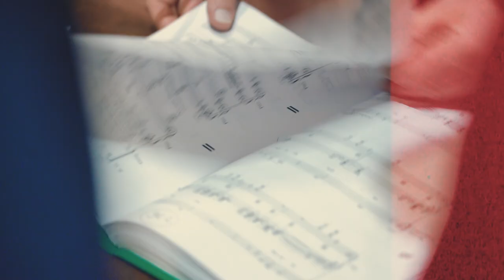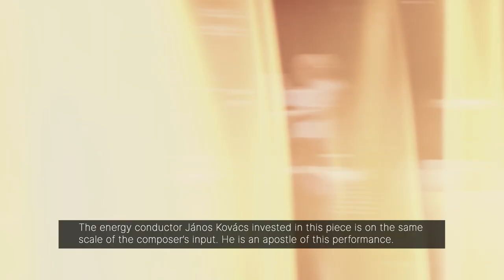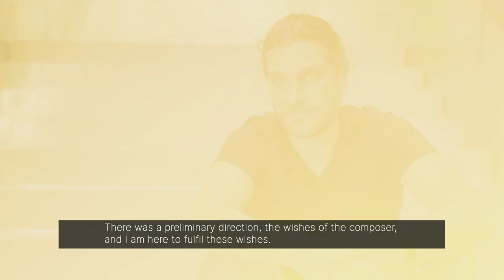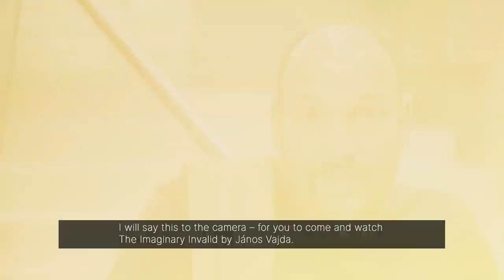Behind the scenes of THE IMAGINARY INVALID Vajda – Hungarian State Opera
Take a look behind the scenes of Hungarian State Opera's new Eiffel Art Studio during rehearsals for the upcoming world premiere of János Vajda's comic opera The Imaginary Invalid or The Cabal of Hypocrites about the life and work of the French playwright Molière. Along the way, get to know the composer, the director Máté Szabó and the main cast.

Streamed LIVE on OperaVision on 19 November 2021 at 20:00 CET and available until 19 May 2022: